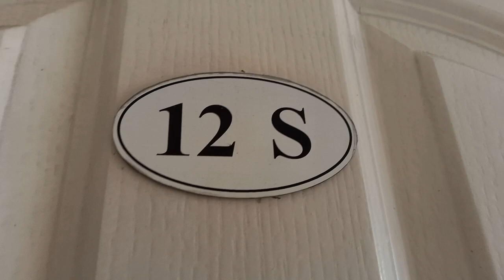196 12S Condo for Rent in Quezon City Bonny Serrano Cubao Camp Crame Newly Painted Eddie Co